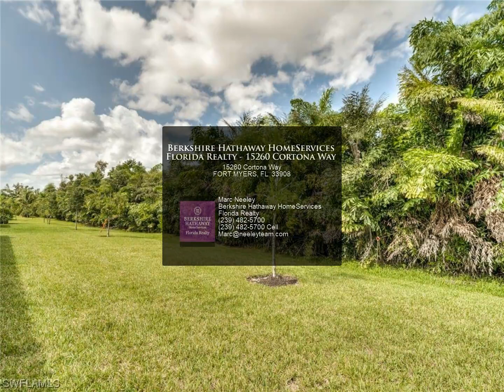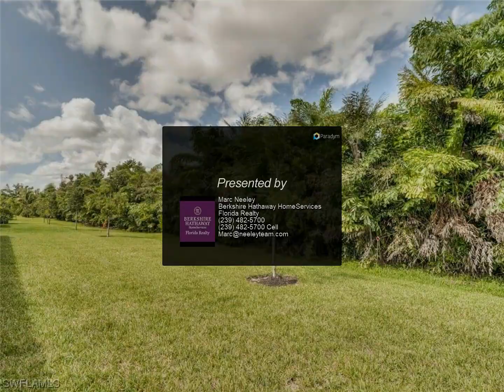Berkshire Hathaway HomeServices Florida Realty - 15260 Cortona Way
Stunning Villa in the centrally located Venetian Point community. Minutes to beaches, shopping, and the Airport, this unit is being offered fully furnished. This near new Villa provides 3 bedrooms, two full baths, and an open area floor plan. The oversized primary bedroom features a large widow and ensuite with dual sinks, spa like shower and a walk-ion closet. The kitchen features a large island/ breakfast bar, granite counter tops, microwave and gas range. Newer HVAC and gas insta-hot water heater, and a large laundry room and storage area. The oversized double car garage provides for two large vehicles and enough space for extra storage. Venetian Pointe provides maintenance free living with a community pool, clubhouse, and fitness center all located steps from your door. Two gates on both sides of the community provide for easy access and departure.

Marc Neeley
Berkshire Hathaway HomeServices Florida Realty